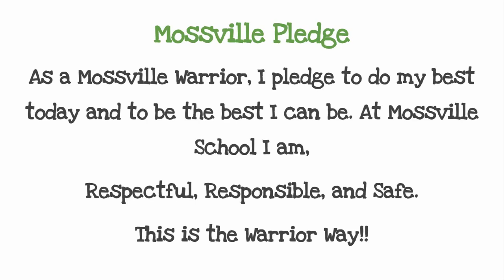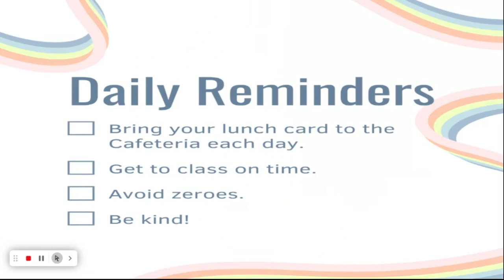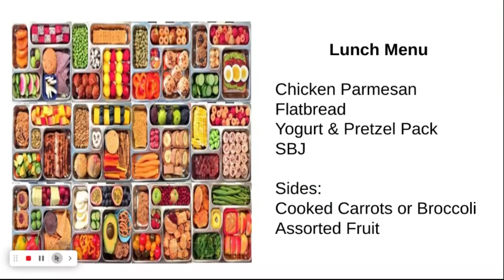September 24, 2024 - Morning Announcements